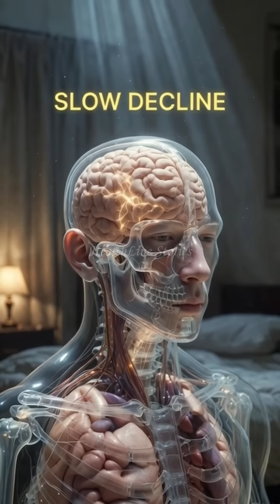Brain Decline Symptoms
Welcome to HealthLine Stories
Your brain doesn’t fail overnight — it slowly declines, and most people miss the warning signs. In this short, learn the early brain decline signs, including forgetfulness, brain fog, memory loss, mood swings, slow reaction times, cognitive decline, and neural efficiency warning. Forgetting words, losing focus quickly, rereading lines, slower decision-making, and mental detachment are all red flags of hidden brain damage. Changes in sleep, motivation, or impulse control can also indicate declining neural communication. Chronic stress, poor sleep, inflammation, and low blood flow silently damage neurons over time. Protect your brain early to maintain brain health and cognitive function. In the next short, I’ll reveal the real causes of brain fog, anxiety, and memory issues.
MAIN POINTS
Brain decline starts slowly and silently
Forgetting words mid-sentence = warning sign
Losing focus quickly and rereading lines
Slower reaction time and poor decision-making
Mood swings and emotional numbness
Constant brain fog and low mental energy
Mental detachment, sleep and motivation changes
Damage builds silently without pain
Stress, poor sleep, inflammation, low blood flow
Protect your brain early for better future performance
Your channel for clear, science-based wellness insights you can actually use. I break down gut health, digestion, hormones, hydration, metabolism, and full-body wellness into simple, powerful 60-second videos. No noise, no confusion — just real health facts that help you feel better and live smarter. Small habits → Big results. 🎥 Perfect for students, teachers, parents-to-be, and anyone who wants clear, scientific explanations.